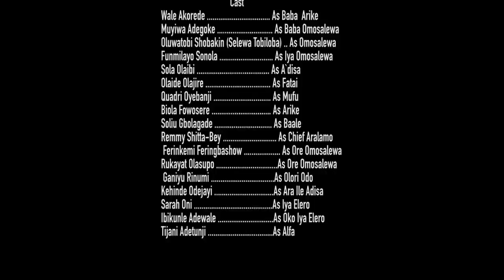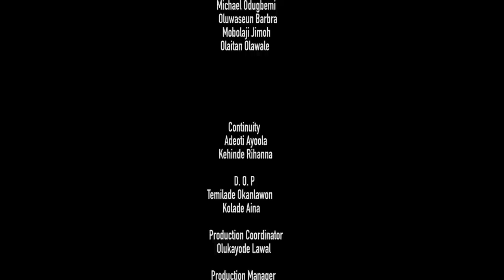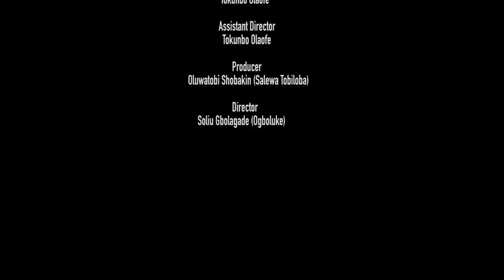WOLE WOLE - Latest Yoruba Movie 2023 Drama Starring Wale Akorede | Sisi Quadri | Atoribewu | London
Fantastic Comedy Movie!